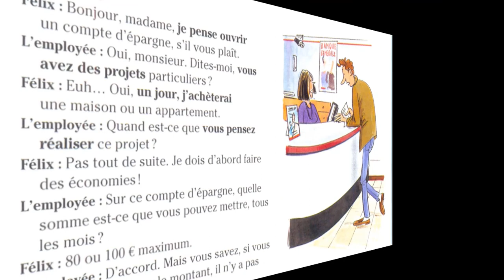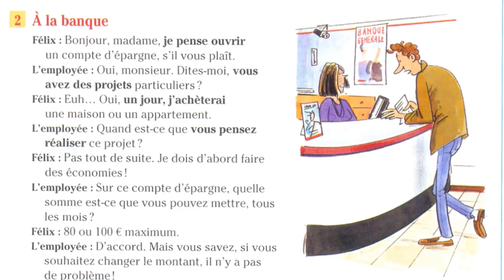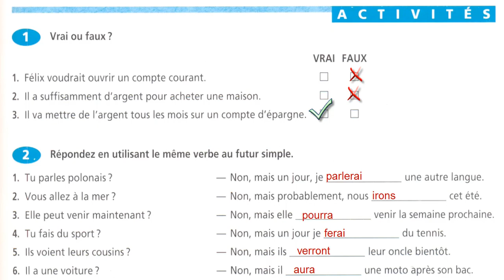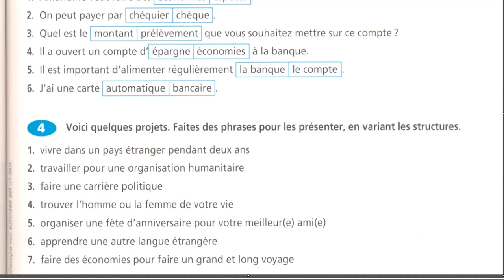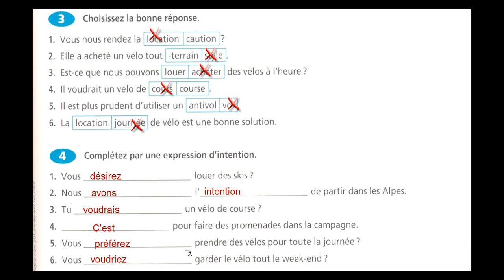communication : exprimer des projets correction